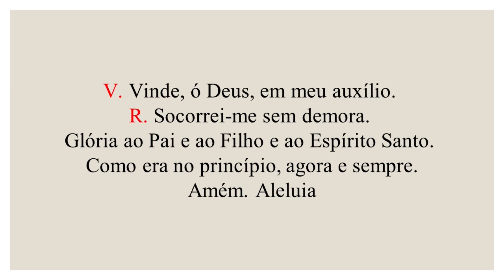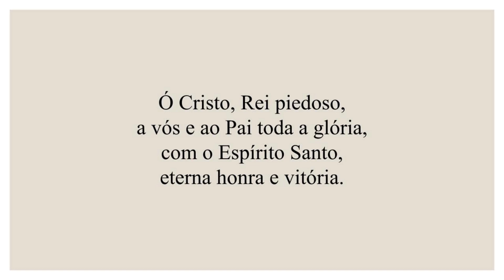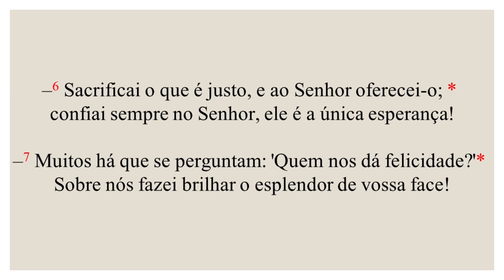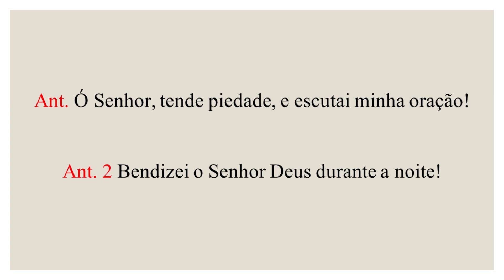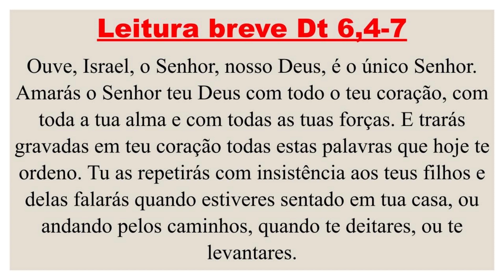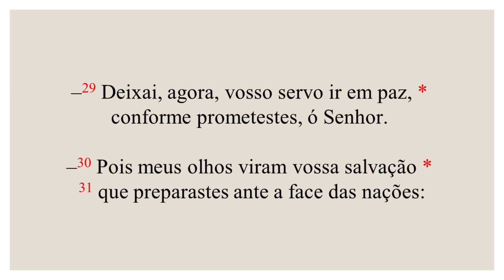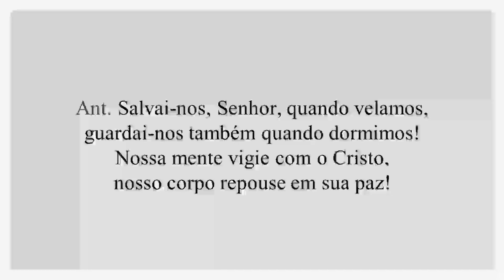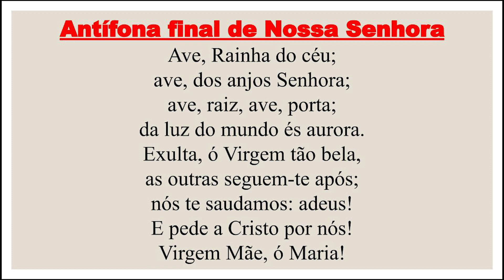I Completas - 03 de Setembro de 2022| 23ª Semana do Tempo Comum| 3ª Semana do Saltério